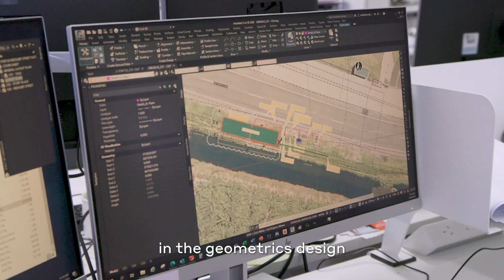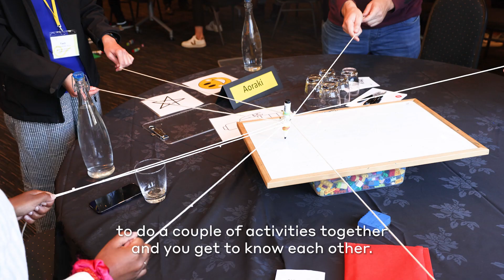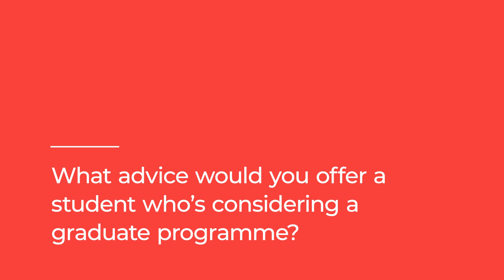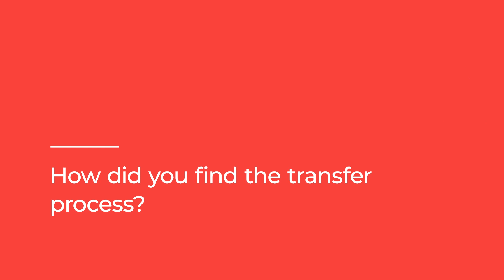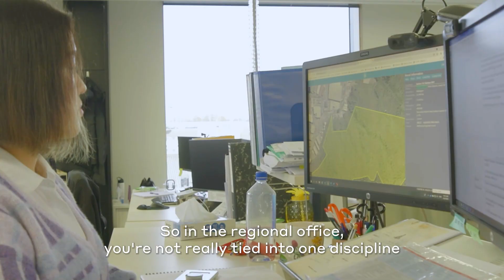My WSP Graduate Programme Experience: Q&A with Toni Lee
Meet Toni Lee, who joined WSP as a graduate engineer in 2021, and now works as a transportation design engineer based at WSP's Auckland office. She discusses her journey in the graduate programme, highlights her favourite projects, share her experience transferring from a regional office to Auckland, and offers advice for students applying to graduate programmes.